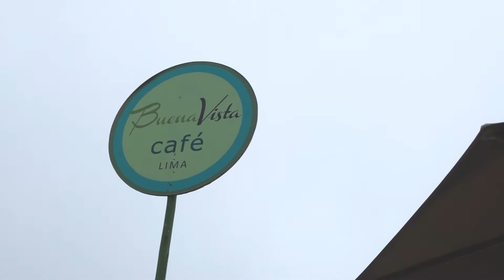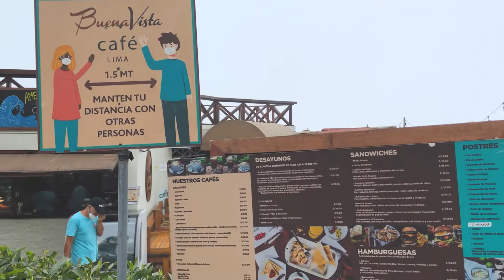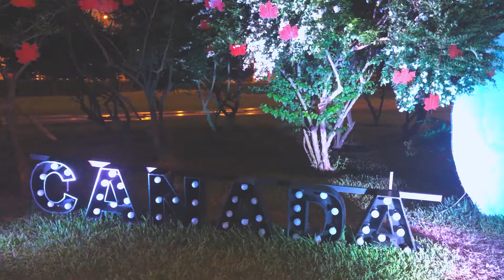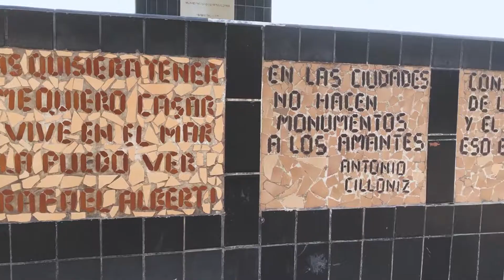SERIE: TURISTEANDO EN LIMA Pt.1 - Cafetería en el malecón :)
▶ Rouse
▶ Medalit
Y no olvides, SONRÍE :) :)